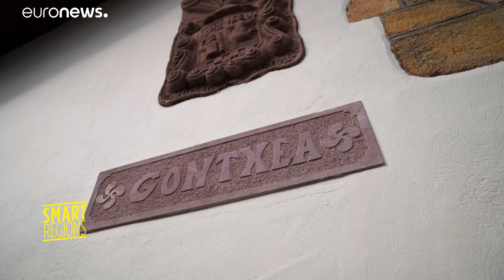Как мобильный госпиталь решил трансграничную проблему в Пиренеях? …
Многоцелевой передвижной госпиталь путешествует по Пиренеям. Как обеспечить равный доступ изолированного населения к медицинскому обслуживанию в чрезвычайных ситуациях?